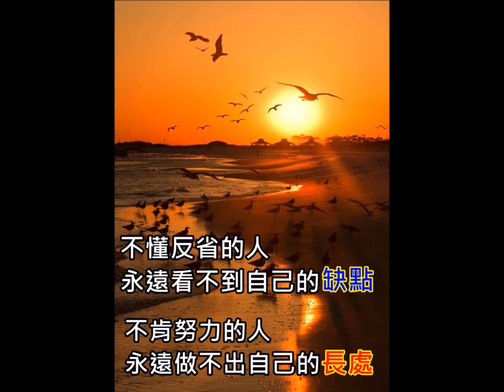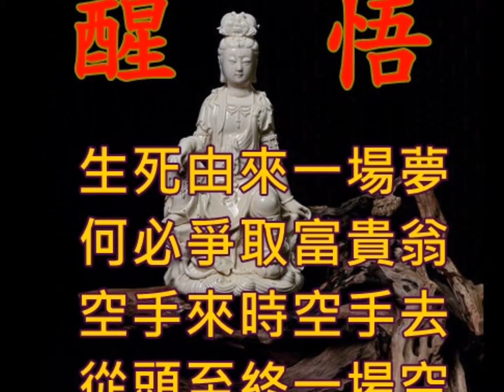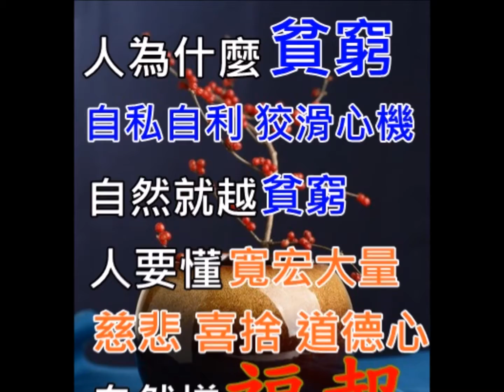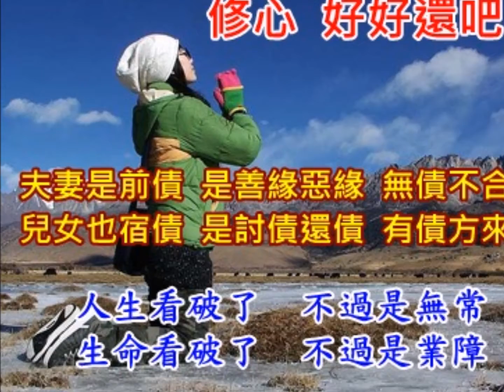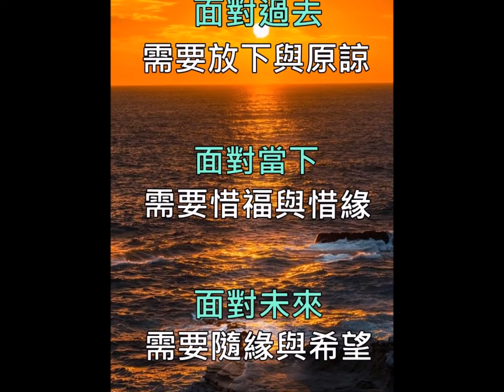幸福！就是白天有說有笑，晚上好好睡覺。 【公益分享】